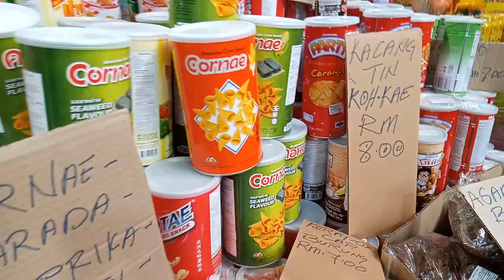Travel to Pekan Padang Besar || part2 || kompleks baru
Ini adalah kompleks baru di Pekan Padang Besar, Perlis. Barangan disini boleh ditawarkan.

jumpa lagi dalam video2 yang akan datang.